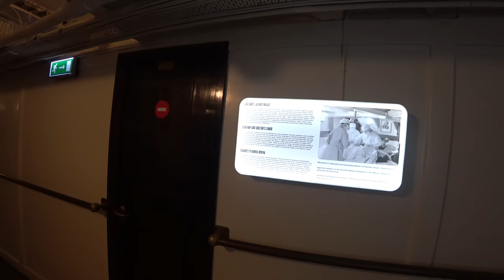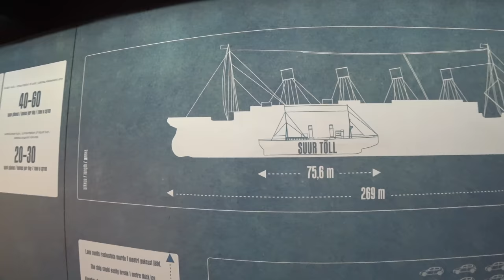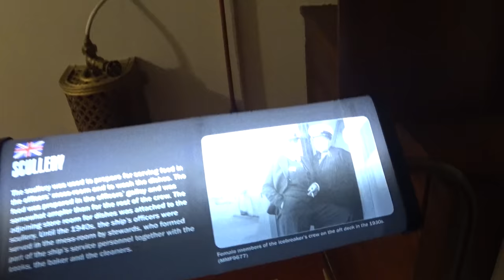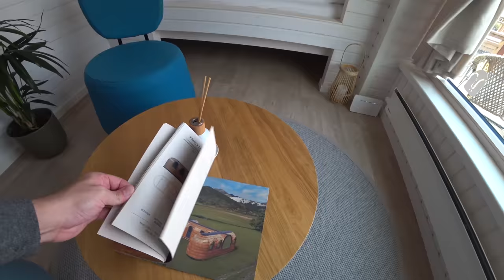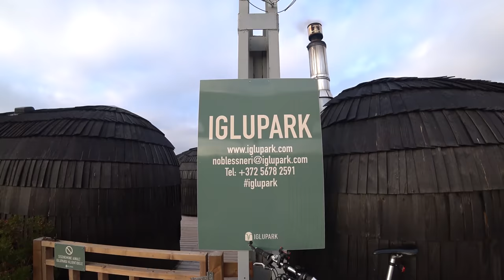Najväčší ladoborec z čias Titanicu, ktorý prežil obe svetové vojny | Tallinn, Estónsko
Suur Tōll je najväčší ľadoborec na svete, ktorý prežil obe svetové vojny a zachoval sa až do dnes.

V roku 1914 bol jeho prvým domovským prístavom Tallinn. V marci 1918 ozbrojení Fíni prevzali túto loď od ruských boľševikov po dohode s lodnými dôstojníkmi estónskeho pôvodu.

Na základe estónsko-ruskej mierovej zmluvy z roku 1920 fínska vláda previezla ľadoborec do Estónska 30. novembra 1922. Loď dostala názov Suur Tōll a zabezpečovala pravidelnú zimnú námornú plavbu pre Tallin až do konca obdobia nezávislosti.

Až v októbri 1988 sa podarilo dostať späť túto loď, ktorú v roku 1941 prevzala Baltská flotila ZSSR, a prerobiť ju na múzejnú loď. Zachovali sa všetky 3 pôvodné parné stroje, ako aj väčšina pôvodného usporiadania priestorov a interiéru dôstojníckych izieb.

Loď je súčasťou Eesti Meremuuseum (Estónskeho námorného múzea).